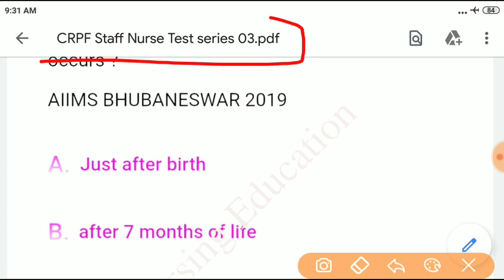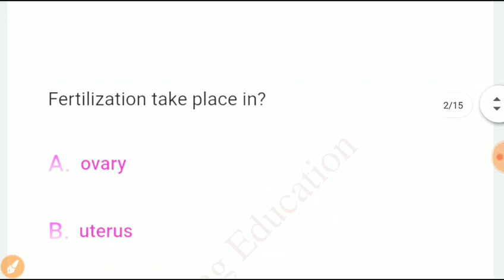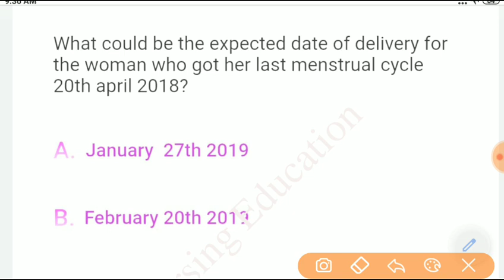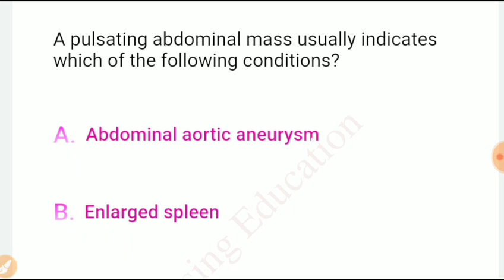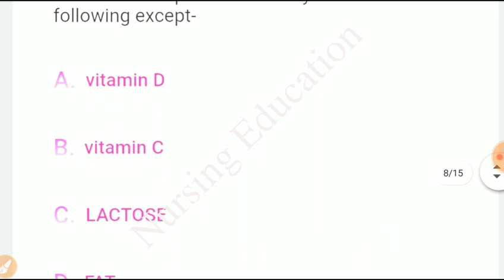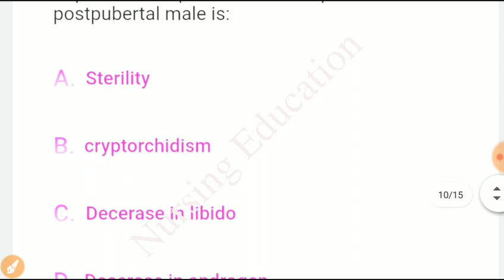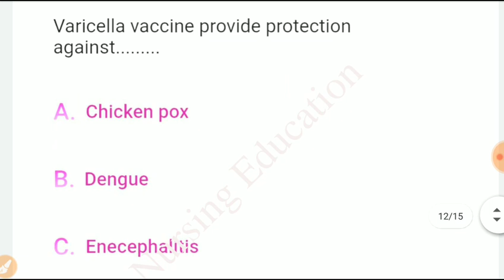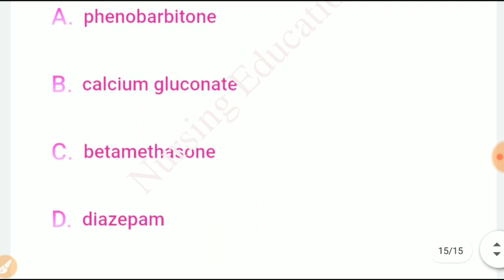CRPF Staff Nurse Test series part 03 || by Nursing Education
⚫️Hello friends, today I will discuss about CRPF Staff Nurse Vacancy 2020.

Nursing officer

⭕️nursing officer
⭕️Aiims delhi
⭕️latest nursing officer ⭕️vacancy 2020
⭕️CHO_model-questions_paper

 CRPF Staff Nurse Test series part -01

 CRPF Staff Nurse Test series part -02